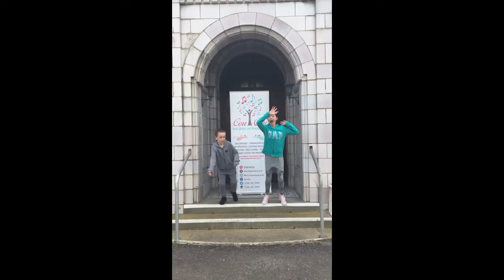Cou-Cou 🎭🎶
Come and join us in the most fun classes across the Fylde Coast!